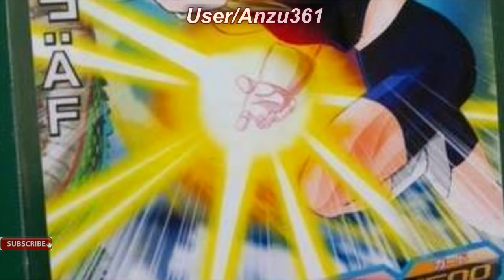DRAGON BALL SUPER ¿QUE TAN FUERTE SERA BRA?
¿Que tan fuerte puede llegar a ser bra?
link de descarga de la musica, imagenes y su creador mas abajo.

Grupo: charlieparradelriego
Nombre: Dragon Ball Z goes metal